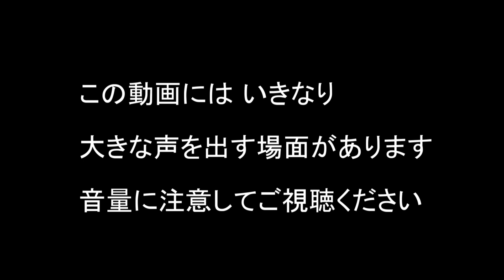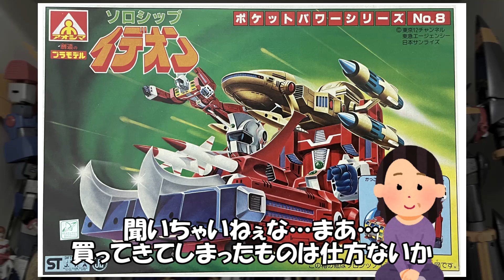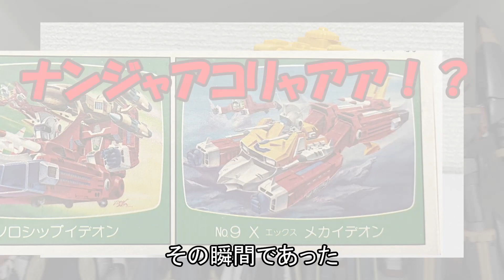【 昭和の謎 】なんじゃコリャ！？ プラモデル【 アオシマの暴走 】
注意
※この動画は途中でいきなり大きな声をだしたりするので、視聴の際は音量にご注意ください

昭和世代のプラモデラ―には、イデオンのプラモデルといえばアオシマさんから出てるイメージがいまだに強いのではないでしょうか。
そんな青島文化教材社さんから出た 新しいイデオンのプラモデル！
…ではなく、昭和の時代に出ていた謎のプラモデルです。

見た目も奇怪ですが、実はその他にも謎の機能がありました（笑）

今回もコント風味でお送ります。笑って見ていただけたらうれしいです！

↓↓↓↓↓  清台目かわりのその他の動画はこちらから！ ↓↓↓↓↓

★プラモの動画がもっと見たい人はこちらをどうぞ！

★玩具について語ってる動画が見たい人はこちらをどうぞ！

動画の制作にあたり、以下のサイトの素材を利用させていただきました。